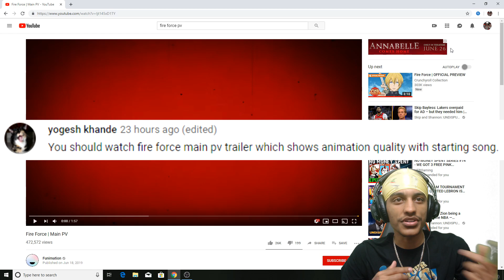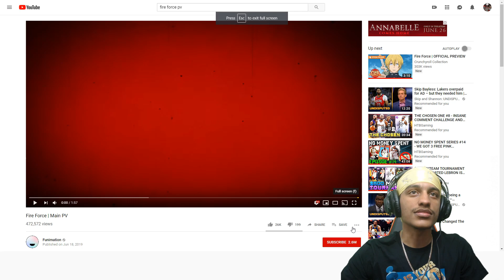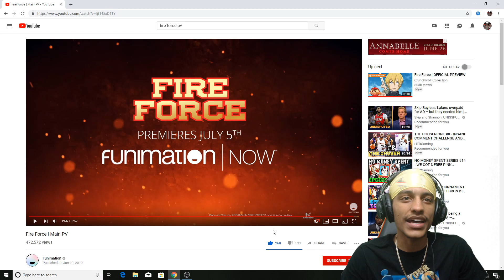THIS OPENING FIRE 🔥| Fire Force | Main PV [LIVE REACTION]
Make sure y’all check them out 💪🏽.

{Social Media}